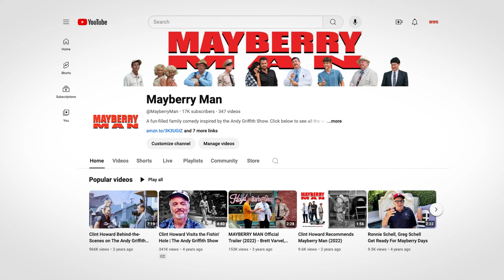Have You Met The New Barney Fife? | Mayberry Man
Meet Rik Roberts, Barney Fife tribute artist "Warren" in the Mayberry Man movie and TV series now streaming on UP Faith & Family. We caught up with Rik during the filming of the series.

Check out MAYBERRY MAN -- A new movie for Mayberry fans now streaming!

Take a trip back to Mayberry as self-centered movie star Chris Stone (Brett Varvel) is forced to spend a week at a small-town festival celebrating The Andy Griffith Show. Approved For All Ages by the Dove Foundation.

Now Available on Digital & DVD:
Amazon Prime (FREE for Prime Members)

== Our Links ==